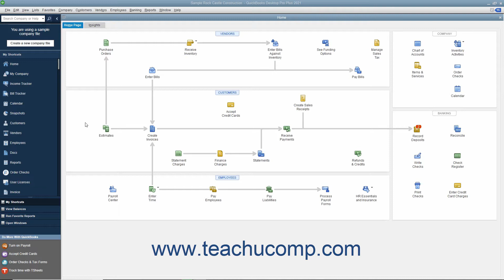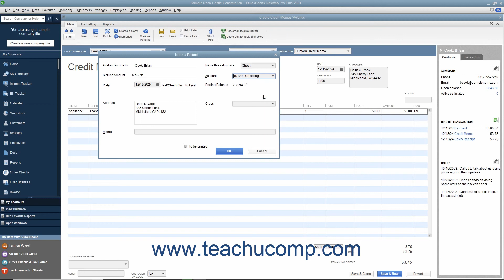QuickBooks Desktop Pro 2021 Tutorial Creating a Credit Memo and Refund Check Intuit Training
Learn about Creating a Credit Memo and Refund Check in Intuit QuickBooks Pro 2021 with the complete ad-free training course